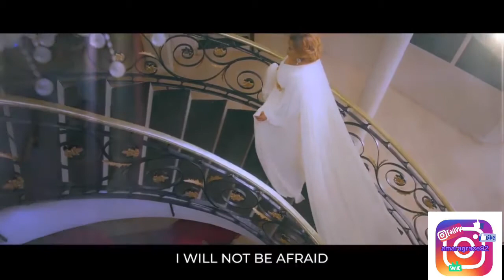Sinach Peace In The Storm Music Video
SINACH
 “Peace In The Storm” with Lyrics

"Until next time...watch a good movie"